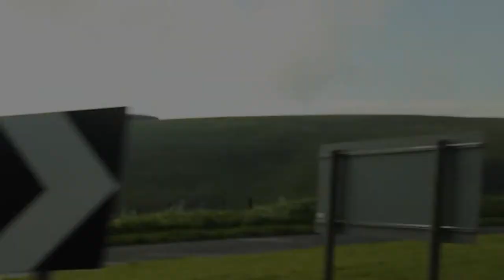She and the Junkies - Tour Vlog VI / Deal - Darmstadt